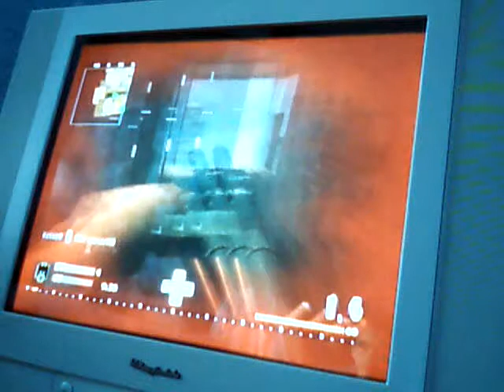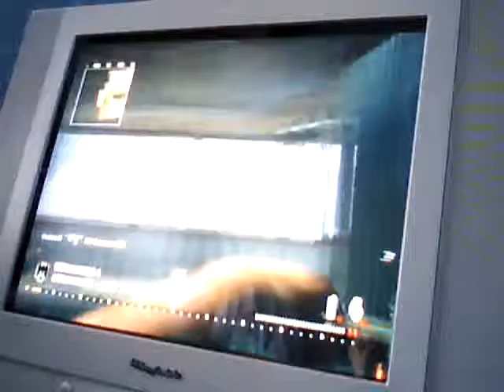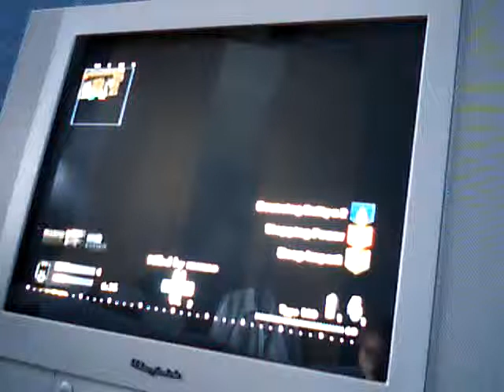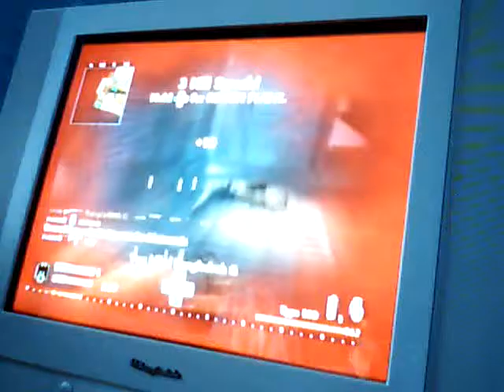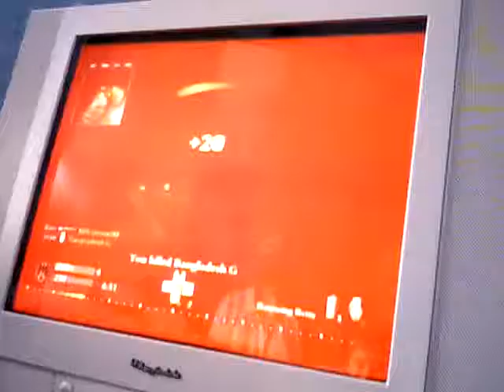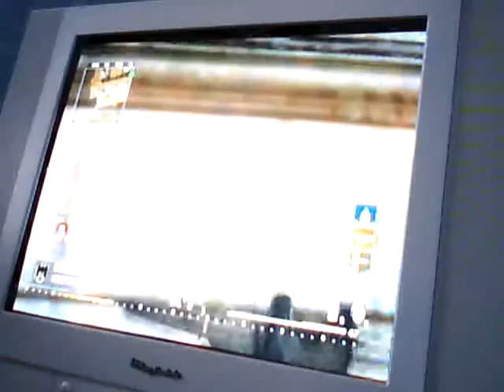call of duty online wii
me owning people with type 100 25 kills 13 deaths 3 recons 1 artilly 7 kills